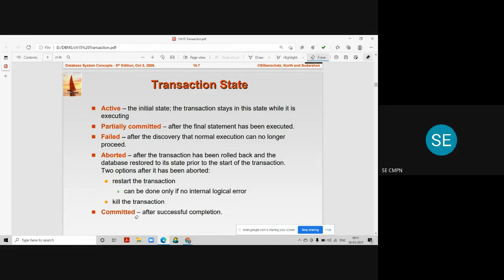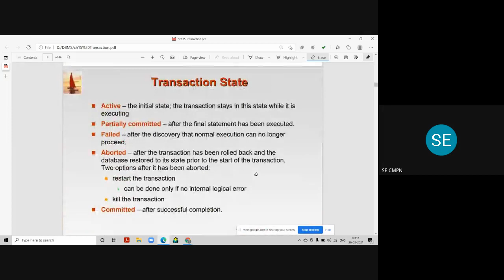Transaction State Diagram | Transaction State Diagram in DBMS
What is a Database Transaction?
A Database Transaction is a logical unit of processing in a DBMS which entails one or more database access operation. In a nutshell, database transactions represent real-world events of any enterprise.

All types of database access operation which are held between the beginning and end transaction statements are considered as a single logical transaction in DBMS. During the transaction the database is inconsistent. Only once the database is committed the state is changed from one consistent state to another.

1) Active State: A transaction enters into an active state when the execution process begins. During this state read or write operations can be performed.
2) Partially Committed: A transaction goes into the partially committed state after the end of a transaction.
3) Committed State: When the transaction is committed to state, it has already completed its execution successfully. Moreover, all of its changes are recorded to the database permanently.
4) Failed State: A transaction considers failed when any one of the checks fails or if the transaction is aborted while it is in the active state.
5) Terminated State: State of transaction reaches terminated state when certain transactions which are leaving the system can't be restarted.